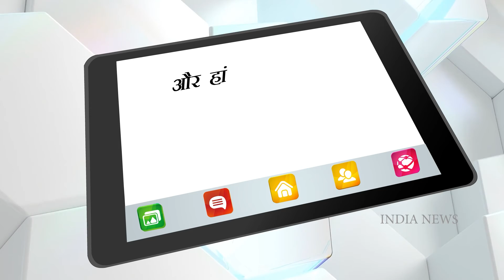JNU Violence: जानिए रामनवमी के मौके पर क्यों हुई ABVP और लेफ्ट छात्रों में झड़प? जेएनयू नॉनवेज विवाद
JNU Violence: JNU नॉनवेज विवाद: जानिए रामनवमी के मौके पर क्यों हुई ABVP और लेफ्ट छात्रों में झड़प? | India News National

Delhi Police was deployed in JNU campus till late night after the controversy started over non-veg eating and Ram Navami worship in JNU. Students say that after the incident in the afternoon, the police had reached JNU, but despite this, there were clashes between the students at night. In view of this, additional police force was deployed at night.

जेएनयू में नॉनवेज खाने और रामनवमी की पूजा को लेकर शुरू हुए विवाद के बाद देर रात तक जेएनयू परिसर में दिल्ली पुलिस तैनात रही। जेएनयू परिसर में रविवार को दो बार वाम संगठनों और एबीवीपी से जुड़े छात्रों के बीच टकराव हुआ। छात्रों का कहना है कि दोपहर के समय हुई घटना के बाद पर जेएनयू में पुलिस पहुंच गई थी लेकिन इसके बावजूद रात को छात्रों में झड़प हुईं। इसे देखते हुए रात को अतिरिक्त पुलिस बल की तैनाती की गई।